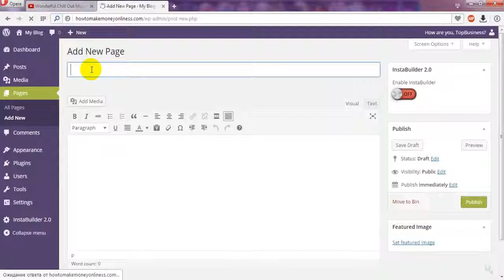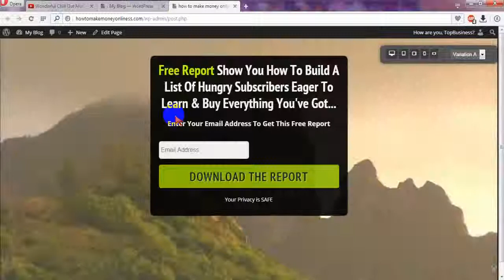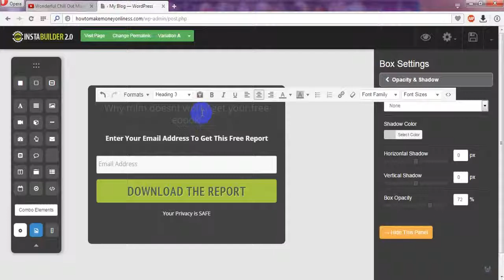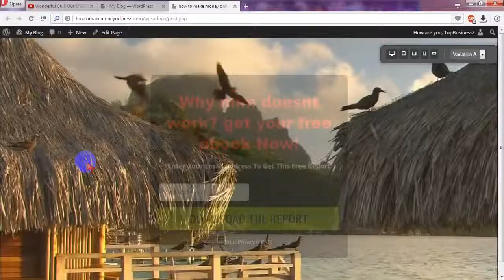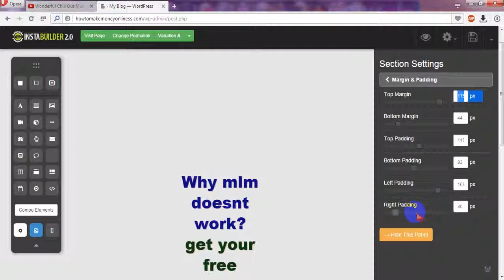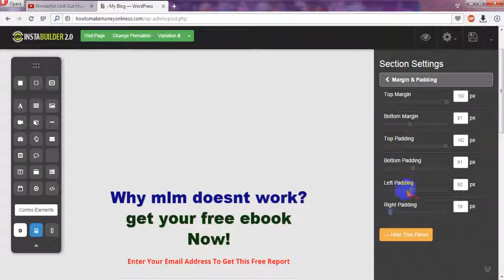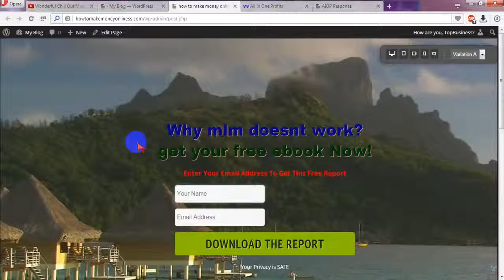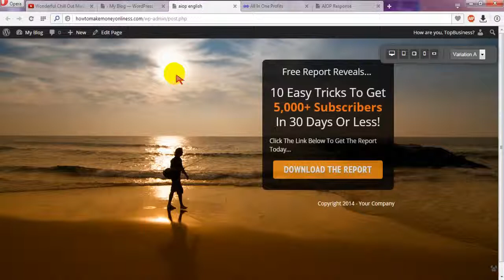создание видео страниц захвата aiop и страниц с картинок